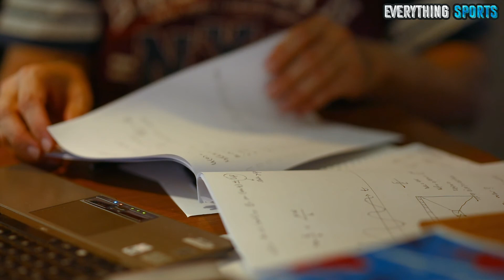Zaire Wade VS Dwayne Wade At Age 19 (UNBELIEVABLE TRUTH)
Zaire and Dwayne Wade are true basketball legends. Their father-son relationship is something that everybody admires, and the way Dwayne supports his son is a sight to behold. Really, they are a team that every father and son should aspire to be. But did Dwayne manage to outdo himself with all that effort he put into making his son a great basketball player, and is Zaire Wade a better player than his father was at his age? Today we’ll be discussing just that, and we’ll take a look is Zaire Wade as good as Dwayne was at the age of nineteen. Let’s dive into the video.

► #1 NBA Fan Essential

► Exercise at home